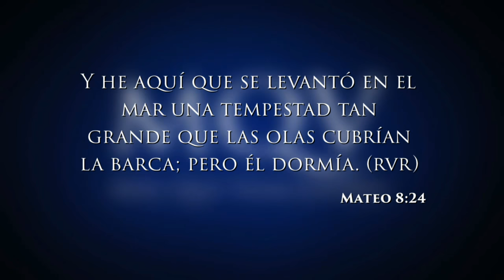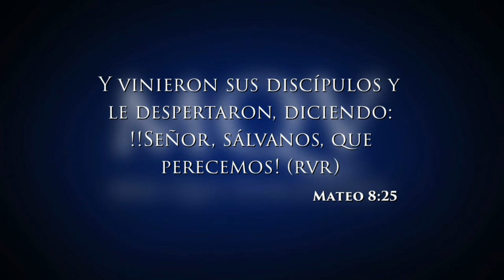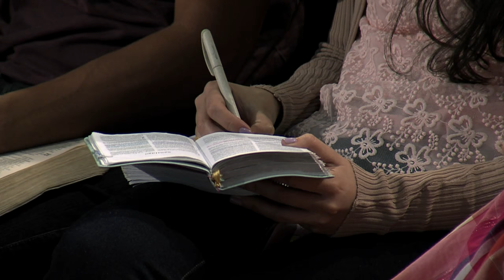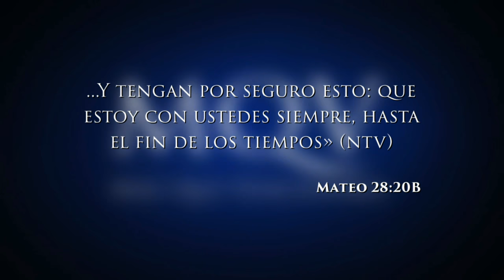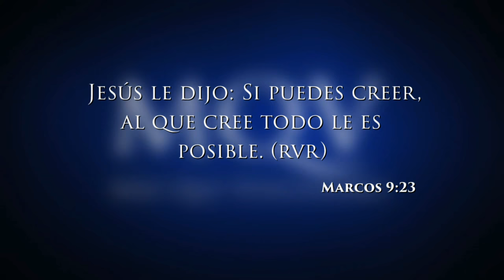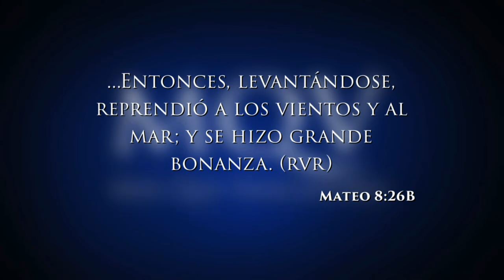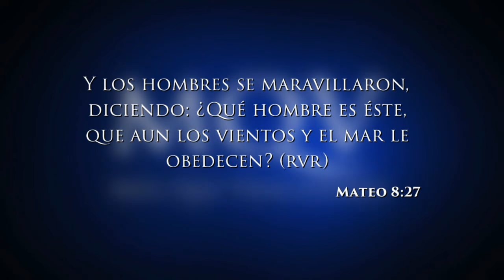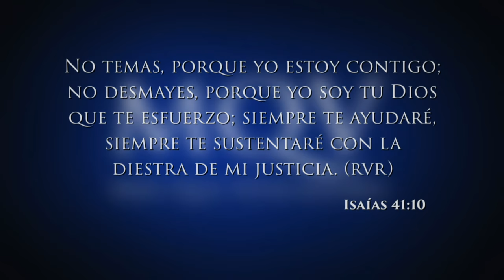TV069 Prédica del pastor Adolfo Agüero - Un enemigo llamado temor